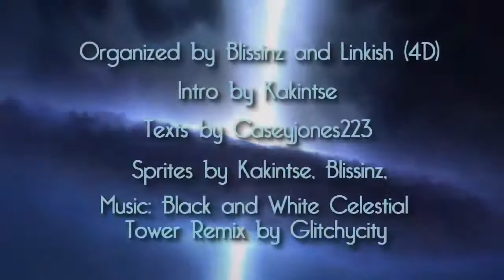Minecraft: Nuzlocke UHC: Season 1 Montage (Fan made)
Welcome to Nuzlocke UHC Season 1  (Montage)! This season was a FFA Pokemon Type 13 Player match. Each player was assigned a different pokemon type with advantages and disadvantages, which made the playing styles interesting. For more information watch the player and their corresponding type. This recorded round was organized by Blissinz and 4D Pixel.